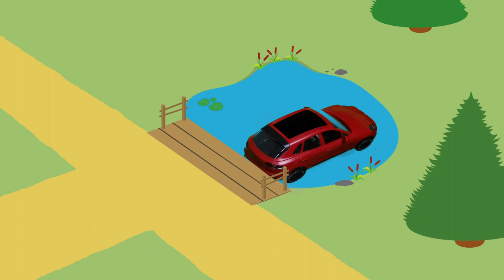Prettige Beesten - Aflevering 13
Benny en Polle beginnen aan hun zoektocht naar Sissi. Om snel te kunnen zoeken besluit Benny met de auto te gaan, maar dat blijkt moeilijker dan gedacht...